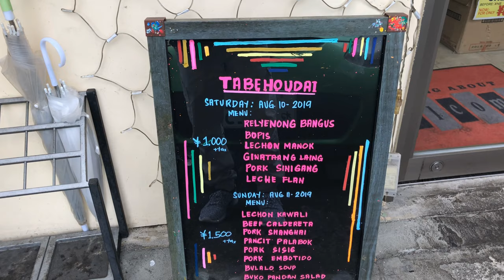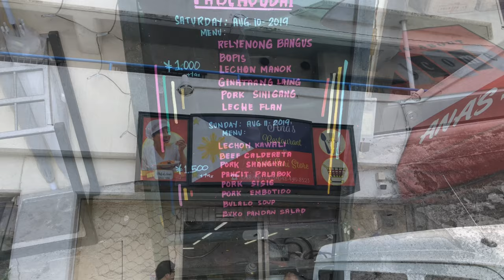フィリピンレストランであの人とコラボ‼️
今回は戸田市にあるアナストレーディングさんにお邪魔して来ました😊
2度目の’s Koichi’s Base さんとのコラボです👍

アナストレーディングさんホームページ